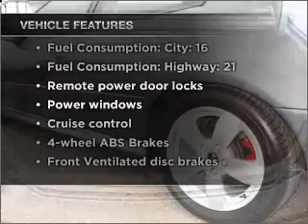2005 Pontiac GTO - New Port Richey FL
Year: 2005
Make: Pontiac
Model: GTO
Trim: 264537
Engine: 6.0 liter 8 cylinder 16 valve
Transmission:
Color: Blue
Mileage: 42183
Address:
4023 US highway 19